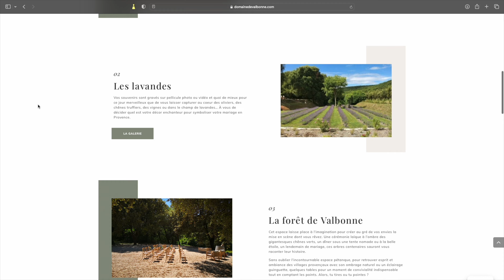J'ai participé à la masterclass The Quirky pour la photo de mariage !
J'ai participé à une masterclass pour photographe de mariage donnée par The Quirky et c'était dingue !

Les profils instagram des acteurs de la masterclass :
Masterclass The Quirky avec: @beatrice_thequirky & @jeremie_thequirky
Lieu: @domainedevalbonne
Orga: @justinegala.wp
Décors: @audrey_unjourparticulier
Fleuriste: @audreyvkbfleuriste
Robe: @alma__real
Costume: @maisongeraci
Make up: @madamelamarquisemakeup
Coiffure & bijoux: @mmehair
Couple: @eva_mikulski & @pierregoons
Wedding cake: @lesdelices2gladys
Papeterie: @cm.branddeveloper
Partenaire: @sony.france

Mon matériel :

Boitier - Canon R6
Objectif grand angle - Canon RF 15-35 F2.8
Objectif polyvalent - Canon RF 24-70 F2.8
Objectif  portrait, B-roll - Canon RF 85 F1.2

Filtre ND - Freewell 25 et 6-9
Filtre - Moment Cine Bloom
Boitier instantané - Fujifilm Instax Mini

Micro camera - Rode Video Mic NTG
Deadcat - Rode WS 11
Micro sans fil - Rode Wireless Go

Sac - Lowepro Pro Tactic 350 AW II

Drone - DJI Mavic Mini
Stabilisateur - DJI Ronin S2 pro combo
Trépied - Geekoto 77
Moniteur / enregistreur externe - Atomos Ninja V
Moniteur - Eizo

Stockage, carte SD - Sandisk
Stockage, SSD - Angelbird SSD Mini 500 Go
Stockage SSD - Samasung T7
Connecteur - Angelbird SSD docking station

Flash Godox V1
Petites lampes pratiques - Aputure AL-MC RGB